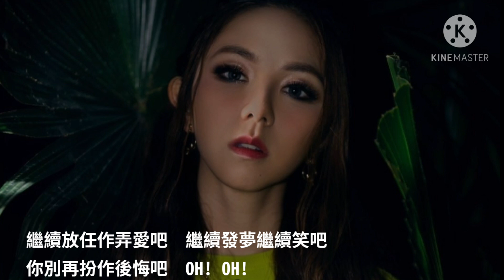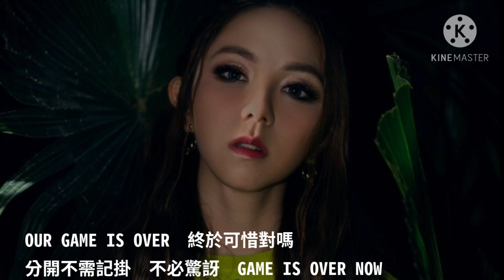G.E.M.鄧紫棋【 Game Over 】(Music Lyrics)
作詞：G.E.M.鄧紫棋 & Tan Chang & Aaron Wong
作曲：Mary L & Yann Cortella
編曲：Lupo Groinig
監製：Lupo Groinig

歌詞：

來電沒理　不想將聲音記起
手機關上了　謝絕無聊　別滋擾　應心照
沒有用了　底牌一早給揭曉
解釋聽厭了　謊話講夠了　全也再不需要

密碼換了　親暱資料都報銷
E-mail改過了　Blog刪去了　連相簿都洗了
別再會了　已識穿真心太少
敷衍夠了　交足戲了　輪到我狠心了

OUR GAME IS OVER　終於緊張對嗎
心中只得我嗎　明明全是笑話
OUR GAME IS OVER　終於可惜對嗎
分開不需記掛　不必驚訝　GAME IS OVER NOW

告別你　不必奢想新轉機
香水淡了　頸鏈斷了　連Sticker都撕了
心花夠了　該玩夠了　輪到我狠心了

繼續放任作弄愛吧　繼續發夢繼續笑吧
繼續每夜抱別個吧　OH! OH!
你別再扮作後悔吧　OH! OH!

OUR GAME IS OVER　不需掩飾變卦
應該一早看化　愛我全是笑話

❤  歡迎追蹤  ❤